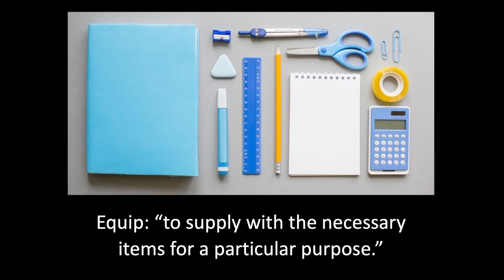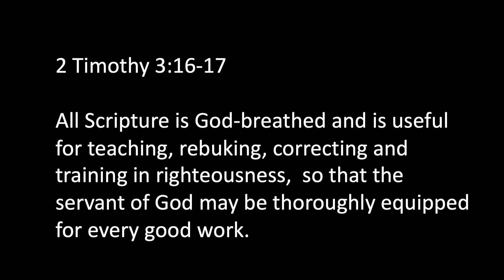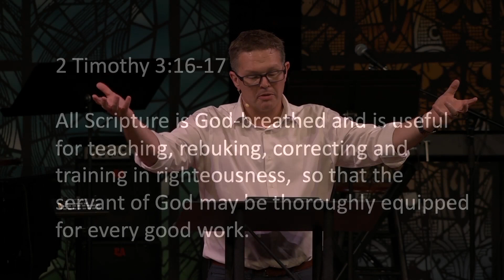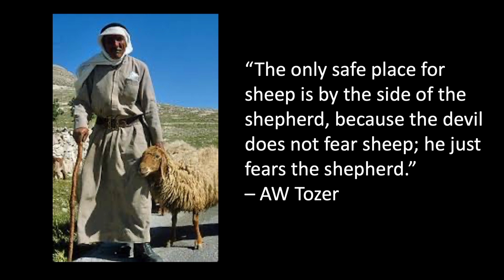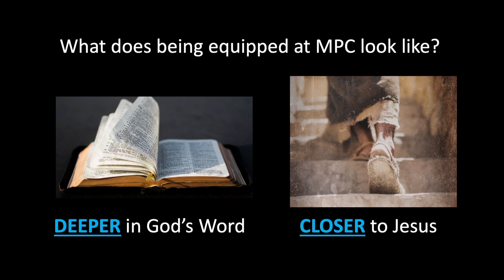Mandarin Presbyterian Church Sunday Sermon from 8-27-23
Pastor Andrew Stepp continues our 4-week series, Grow. How are you going to grow as a disciple this year?